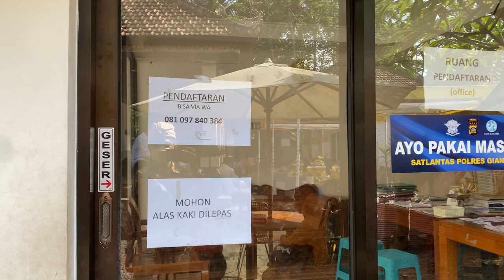🔴[Live] ACARA 3 BULANAN BAYI DI BALI SECARA HINDU